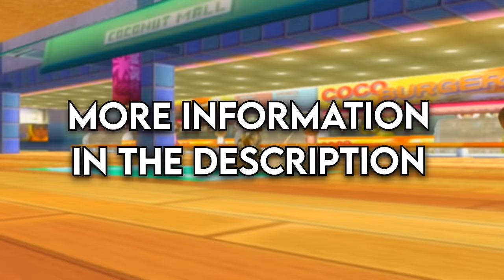Competitive Mario Kart Wii - Road to Grandmaster - Episode 3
After falling far from last episode's MMR, we attempt to start climbing back up towards our starting point.

To learn how to get started in Competitive Mario Kart Wii, check out THIS Guide for Beginners made by Loocas!

Here are all the lounge ranks and their LR boundaries so you guys can track where we are and where our goal is:
Iron: 0-1249 LR
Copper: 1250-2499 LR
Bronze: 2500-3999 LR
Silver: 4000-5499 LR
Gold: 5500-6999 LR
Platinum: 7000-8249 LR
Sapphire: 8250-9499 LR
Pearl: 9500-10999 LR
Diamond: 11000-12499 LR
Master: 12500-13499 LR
Grandmaster: 13500+ LR

There is a second value used, MMR, but it's not important for the series as it is only used for matchmaking purposes and does not determine your rank in any capacity.